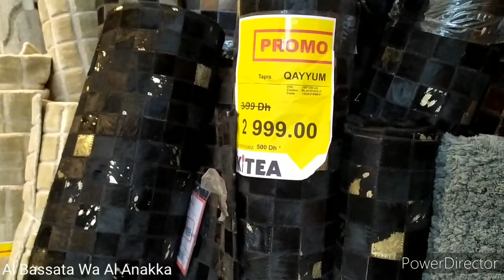عروض_كيتيا موديلات رائعة لغرف نوم/صالونات راقية💯 Chambre à coucher Kitea 😍😍Part 2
مطبخ البساطة و الاناقة يقدم لكم عروض رائعة من كيتيا موديلات غرف نوم صالونات
لا تبخلوا علينا بتعليقاتكم, ويمكن مشاركة جميع وصفاتي إن أعجبتكم عبر الشبكات الإجتماعية

Al_bassata_wa_al_anakka